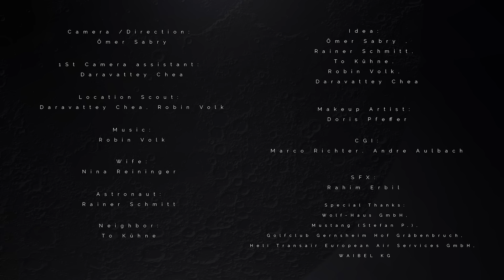The longest Drive | 99FIRE-FILMS-AWARD 2016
Eine lange Reise ins Weltall und eine grandiose Landung auf dem Mond. Was dann aber der Astronaut macht, um seine Frau auf der Erde zu Überrachen ist genial.

Das Thema des Wettbewerbs 2016: Hauptsache ihr habt Spaß!
Zusatzaufgabe: Der On-/Off-Schalter eines Elektrogerätes muss im Film untergebracht werden.

Der 99FIRE-FILMS-AWARD ist der größte Kurzfilm-Wettbewerb der Welt. Jedes Jahr werden aus tausenden Einsendungen die TOP99 gekürt und Preise in den Kategorien “Bester Film”, “Beste Kamera”, “Beste Idee” und ein Publikumspreis vergeben.